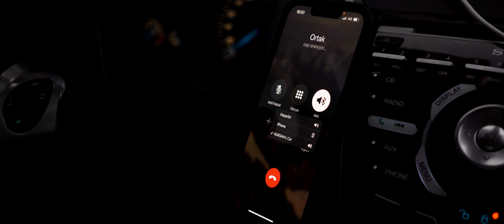Darlık Barajı / Cinematic Vlog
⬇⬇MY MAIN GEAR ⬇⬇

▶ Drone
Dji Mini 2
▶ CAMERA
Fujifilm X-H2S (16-80mm f2.8)
Sony Alpha a7 iii (35mm f2.8)
Nikon D5200
Gopro Hero 10
▶ Lenses
Nikon 55-200mm f4-5.6 AF-S
Yongnuo 50mm f1.8 AF-S
▶ Backpack: amzn.to/3IxV5kZ
▶ Camera Clip: amzn.to/3OSHVRJ